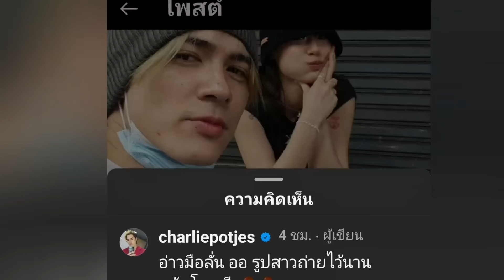"ชาลี-กามิน"เคลื่อนไหวร้อนถึง "เวียร์ ศุกลวัฒน์" โผล่กลางไอจีหลัง fc ว้าวุ่นประกาศตามหา!ชาลีกามิน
"แน็กชาลี-กามิน"เคลื่อนไหวร้อนถึง "เวียร์ ศุกลวัฒน์" โผล่กลางไอจี หลังแฟนคลับว้าวุ่นประกาศตามหาตัว!